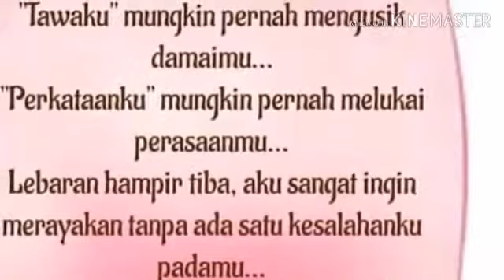Lagi puasa baim al-malik cover Lagi syantik siti badriah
Mei 2019
Ramalan bulan ini adalah hari yang lalu biarlah berlalu dan aku tidak akan pernah bisa menang dari rasa sakit yang kamu lakukan saat bangun tidur langsung mandi dulu ya